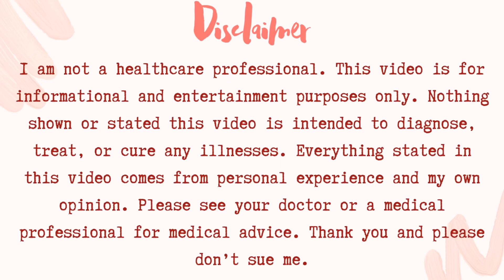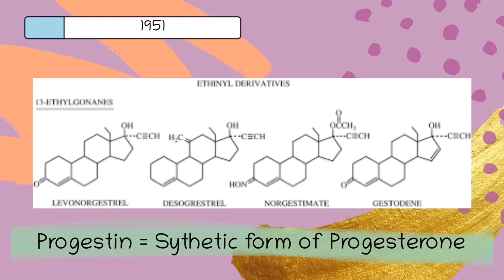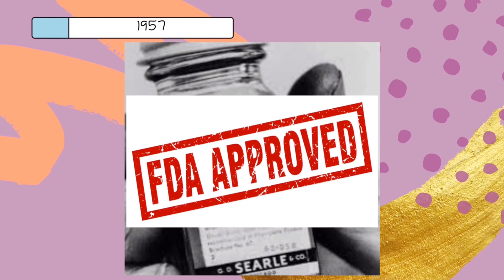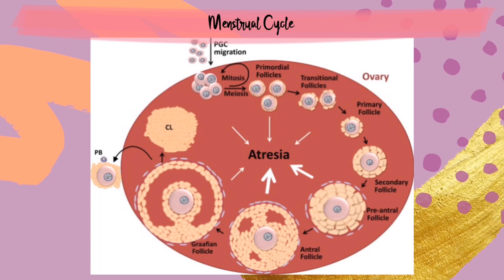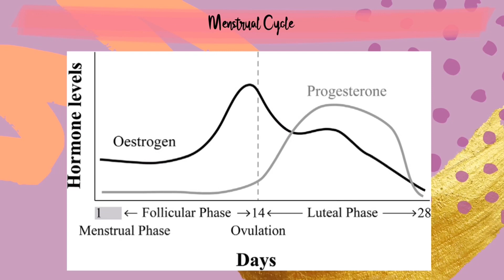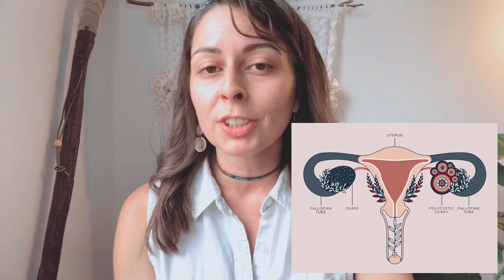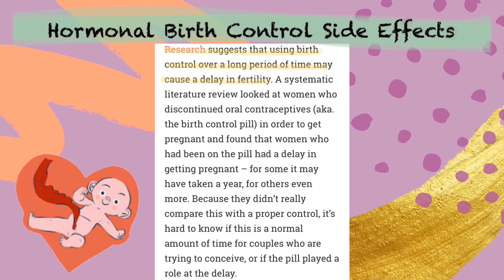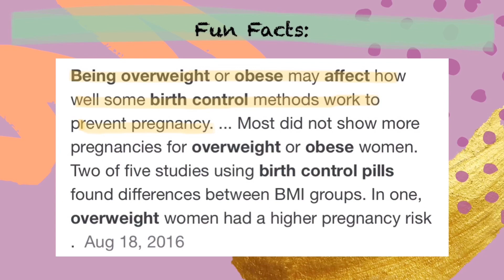WHAT NO ONE TELLS YOU ABOUT BIRTH CONTROL (The Pill & Other Hormonal Birth Control)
In this weeks video we’re discussing everything you might not have known about hormonal birth control!

We go over the surprisingly dark history of The Pill, potential side effects of birth control, and a little bit of my experience with The Pill.

Be sure to come back next week for a How to Transition Off Birth Control vid where we’ll talk about how to get your cycle back and balanced!

Who are you and what is AdoraFlow??

My name is Nadiah and I’m an herbalist located just outside of Washington, DC.

I specialize in creating herbal formulas designed for women to support sexual and reproductive health and wellness.

AdoraFlow is my budding business. It will be a collection of herbal subscription boxes full of tools, knowledge, and support for navigating the ups and downs of being a woman.

For more information please visit AdoraFlow.com

Thank you so much for your support, it means the moon to me 🌕